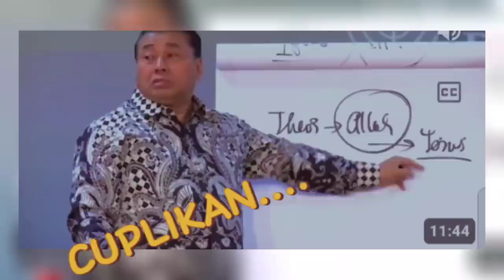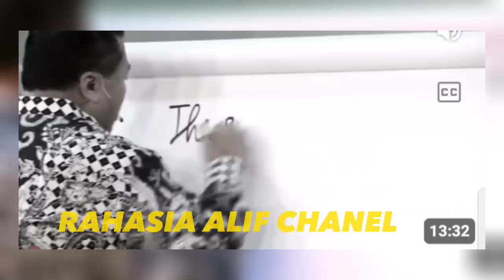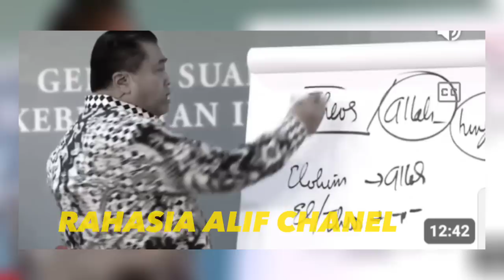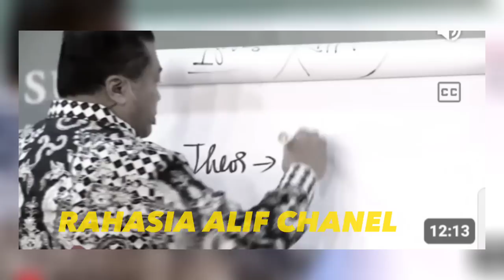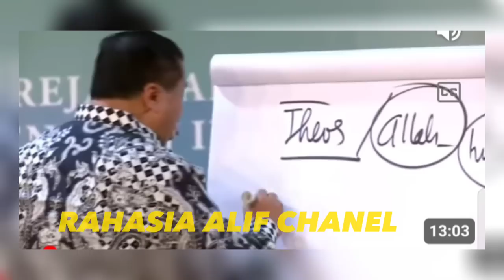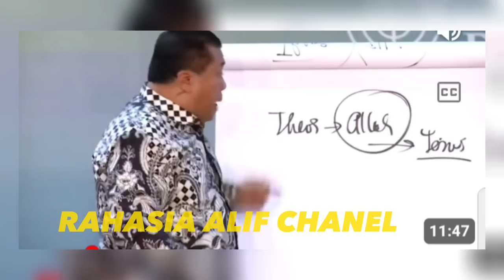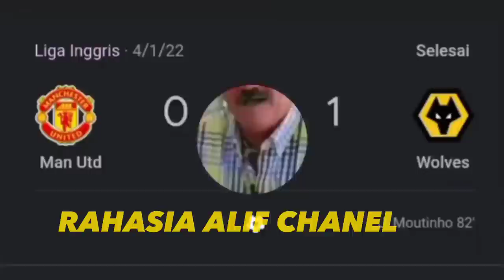ERASTUS SABDONO M.Th : MENYALAHKAN L-A-I SOAL KATA ALLAH